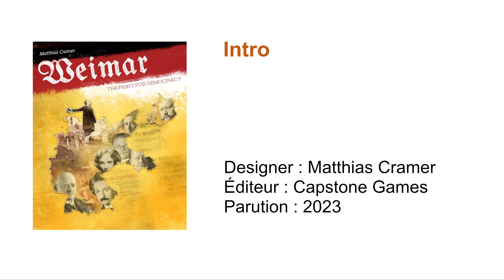1- Weimar: The Fight for Democracy // Intro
Présentation du jeu Weimar: The Fight for Democracy de Capstone Games.

* Si on met la 7e menace nationale, les partis au gouvernement perdent chacun 8 VPs et ensuite, c'est le parti qui a le plus de VPs qui gagne (ce n'est pas une défaite collective).

Vous voulez supporter la chaîne en devenant membre? Voici un vidéo qui vous explique les avantages de devenir des osties, des crisses ou même des tabarnaks de bons fans

Vidéos exclusives et jeux gratuits, entre autres choses!